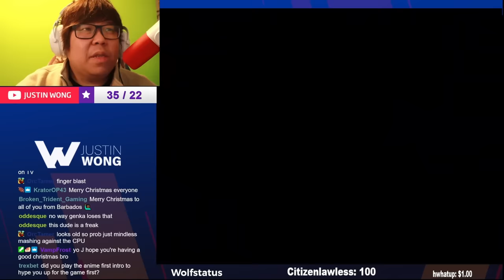THIS YU YU HAKUSHO FIGHTING GAME GOES HARD!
I just watched Yu Yu Hakusho and I HAD to look for some fighting games to try out!!! Let me know what you guys think of it!